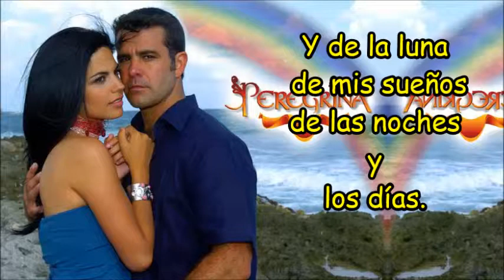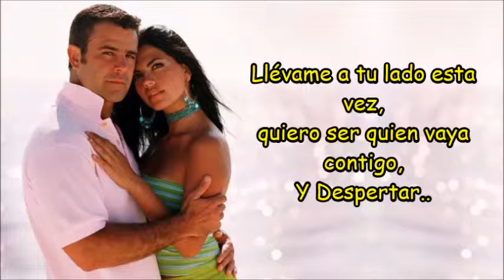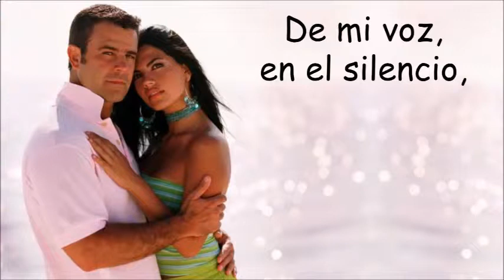Peregrina De La Luna LETRA